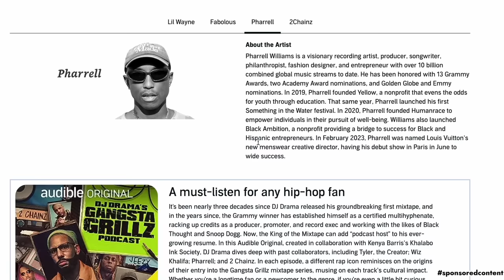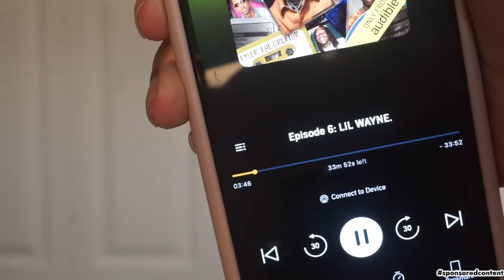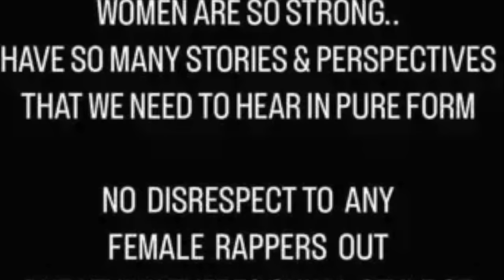MALE RAPPERS ARE MAD AT FEMALE RAPPERS. IRONIC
If you love rap music like I know you do, you have got to check out Dj Drama’s Gangsta Grillz podcast on @audible. I am obsessed!

Hey QueenTeam, in this video I talk about male rappers being mad at the reality of female rappers. What are your thoughts?

About Me:
Name: Chioma
Age: 26
Current Location: Ohio
Hometown: Philadelphia, PA

Fun Facts:
1. I'm 5'10
2. I am NIGERIAN (Igbo Tribe)
3. My favorite color is Pink
4. I have 2 siblings, 1 older brother and 1 younger sister
5. My favorite food is potatoes

FOLLOW ME ON:
FAQ's
1. How old are you? 26
2. Birthday? July 17, 1997
3. What do you use to edit your videos? Final Cut Pro X
4. What camera do you use? Sony Alpha 6000 with Kit Lens